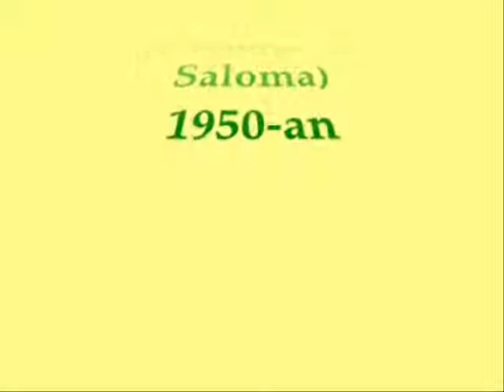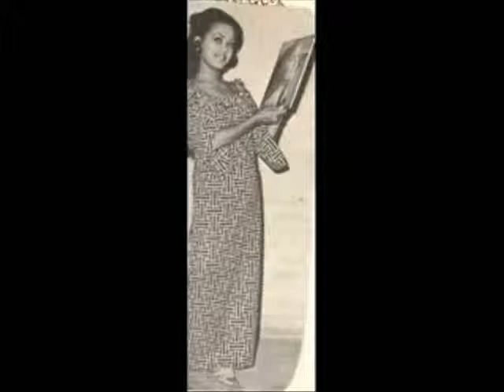PATAH TUMBUH HILANG BERGANTI - P.Ramlee, Saloma